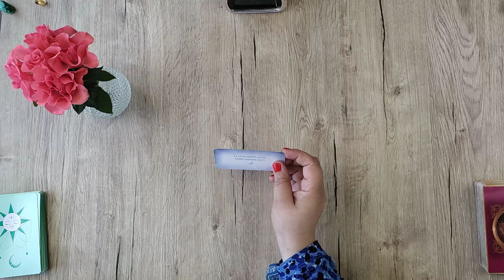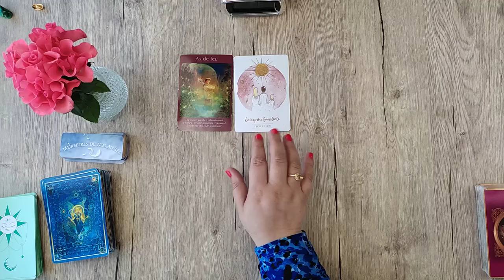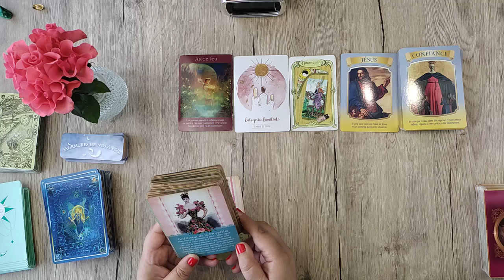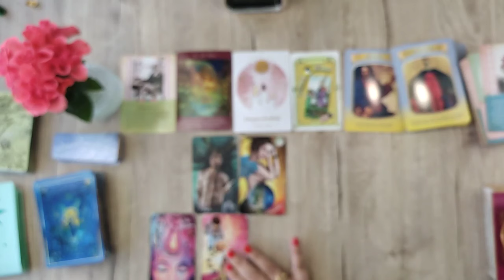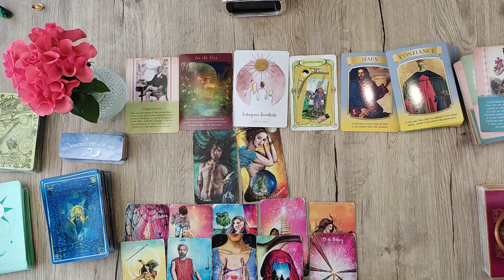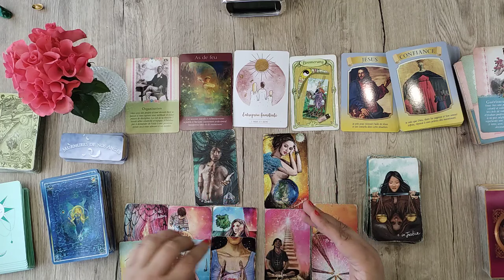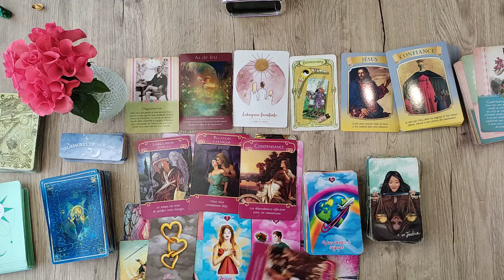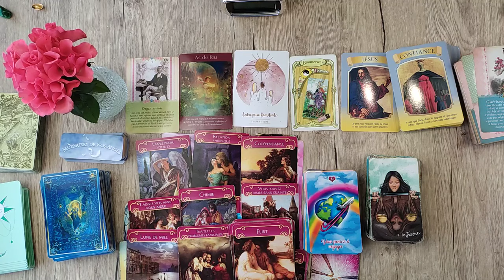VERSEAU ♒ Guidance générale - Mi-Avril 2024 🍀 Méga NOUVELLE qui vous fera grandement plaisir ! 🍀